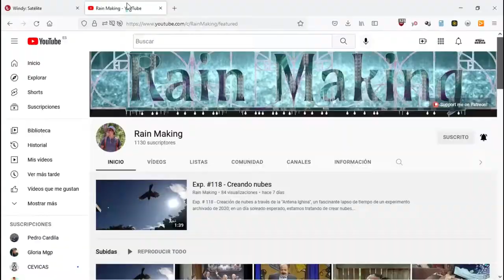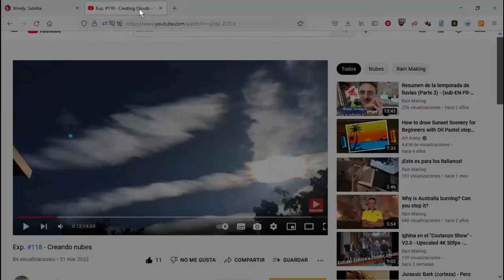"2022-04-07" El Dispositivo de Ighina al Poder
Eso que se ve ahí, yo diría que es la marca de que hay un aparato poderoso ahí jajajaj me refiero al Dispositivo de Ighina de Rain Making, y también me da la sensación de que hay otros dos puntos más que algo tiene que haber para que se creen tantisimas nubes, os dejo el enlace a su canal para los que no lo conozcáis.